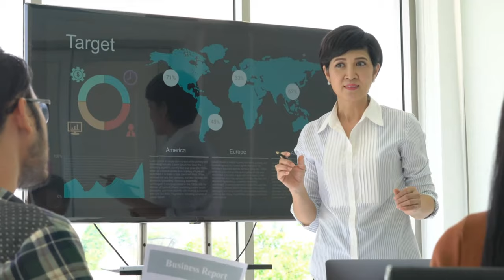Comment éviter la prise de contrôle de votre site web ou ordinateur.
💻 Saviez-vous que l'injection de code malveillant est une tactique couramment utilisée par les pirates informatiques pour voler des informations ou rediriger les utilisateurs vers des sites web malveillants ? Pour vous protéger, assurez-vous de garder votre navigateur web à jour, d'utiliser un logiciel antivirus de confiance et de ne pas cliquer sur des liens douteux. Soyez vigilant lorsque vous naviguez sur le web. 🌐